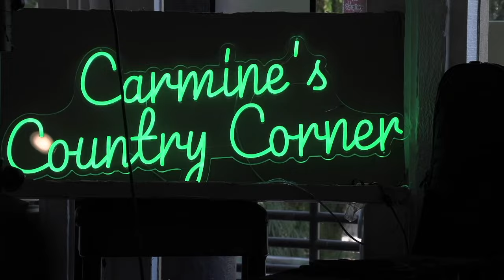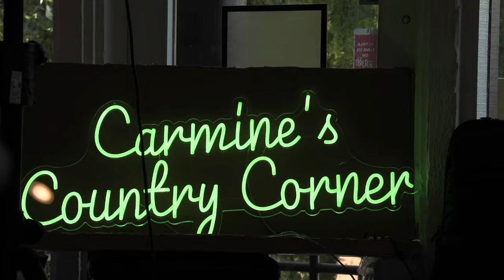All Star 80th Birthday Bash! - Part One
Carmine Country Corner
Starring - The Wild Country Band
All Star 80th Birthday Bash - A ton of Country Music loving talent!

00:00 Charly Sardo
05:12 - Teddy Spanke (with an 'e' not a 'y')
09:35 - Paul Marshall
14:14 - Carmine Sardo
18:06 - Charly Sardo
23:51 - Albert Lee and Ron Coleman
28:50 - TomPaul Wilson
33:37 - Jerry McWorter
39:30 - Tony Sardo
45:03 - Teddy Spanke (with an 'e' not a 'y')
48:51 - Paul Marshall
52:52 - Karen Tobin
56:47 - Tony and Phil Sardo
1:00:29 - Eric Gorsuch